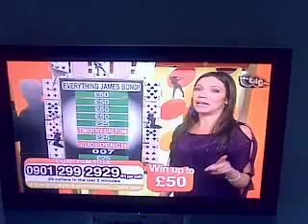alex kramers sauce choice...as featured on redorbrown.co.uk
this is genius big deal tv show
check out other celeb sauce choices at redorbrown.co.uk or follow on twitter redorbrownsauce